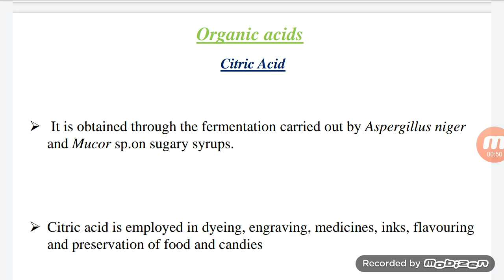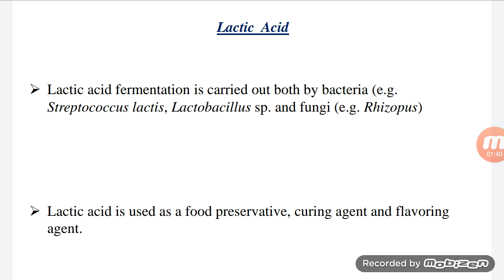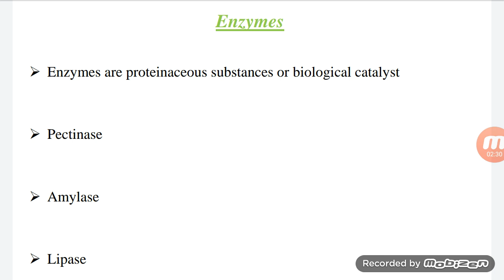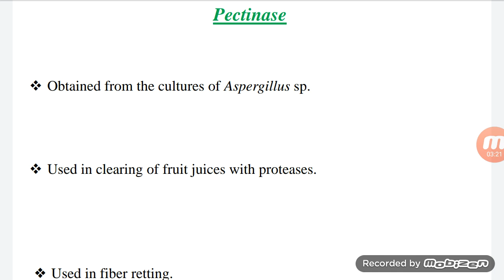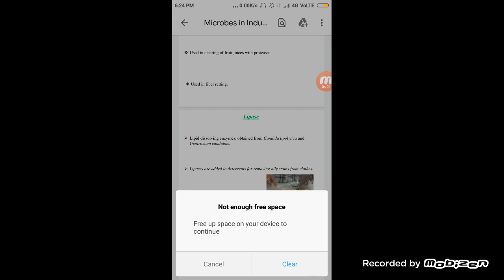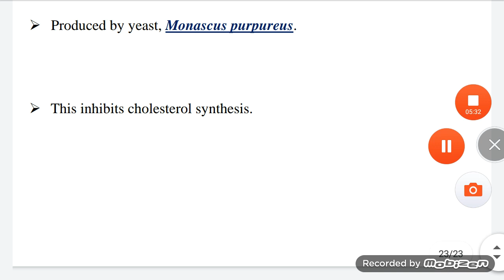Microbes in Human welfare (L3)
Microbes are helpful in production of enzymes, organic acids and hormones.